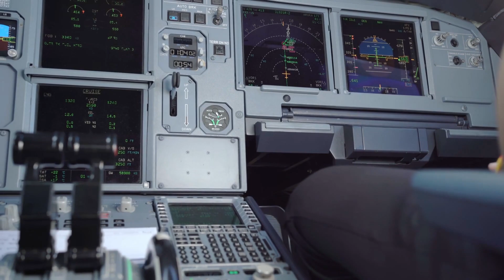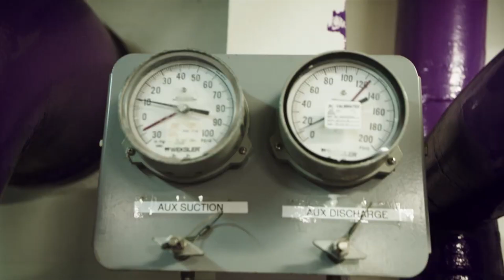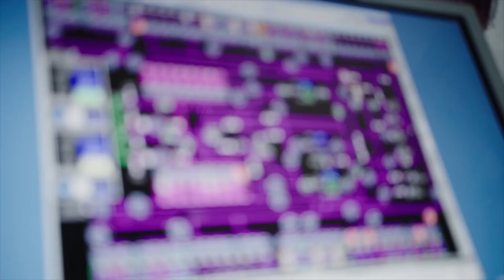How Dangerous Is the Flight Deck of an Aircraft Carrier?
In the vast expanse of the open sea, a behemoth of maritime engineering cruises, a city on water, housing thousands of souls, and brimming with the hum of unparalleled activity. This is the modern aircraft carrier, a symbol of naval supremacy and technological prowess.